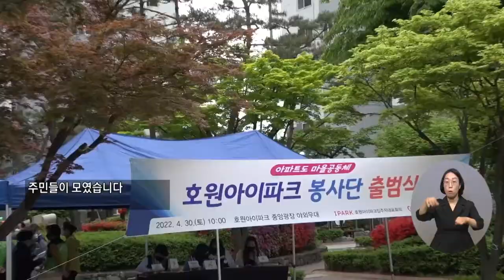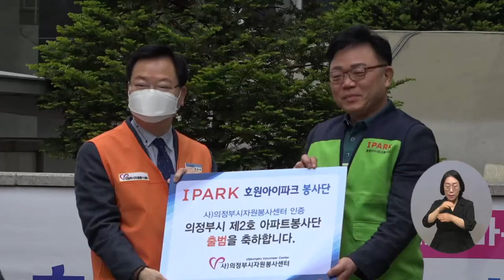복지TV뉴스 1603회 5월 4일 (수) 주요5 주민과 행복한 마을 만들기 ‘아파트봉사단’_정운선 기자